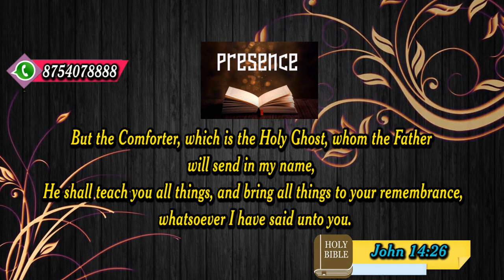Honey of the rock I 19 10 2021 I JTK TV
அவன் தன்னுடைய ஆடுகளை வெளியே விட்டபின்பு, அவைகளுக்கு முன்பாக நடந்துபோகிறான், ஆடுகள் அவன் சத்தத்தை அறிந்திருக்கிறபடியினால் அவனுக்குப் பின்செல்லுகிறது. யோவான் 10:4
When he putteth forth his own sheep, he goeth before them, and the sheep follow him: for they know his voice. John 10:4